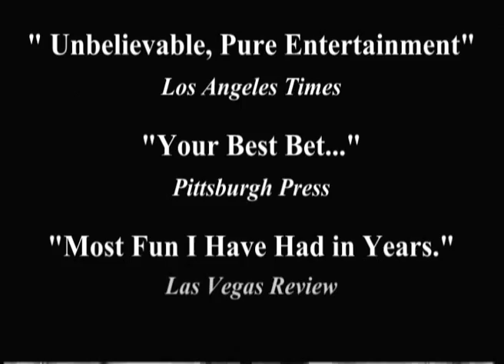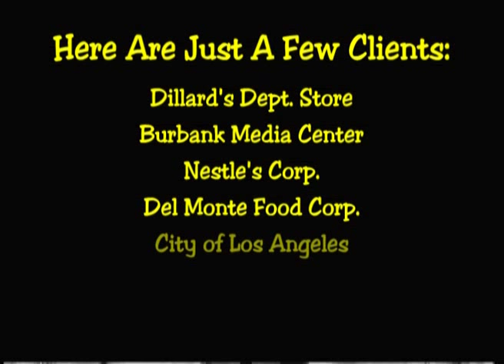The Magic of Tony Daniels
Mall Promo Video